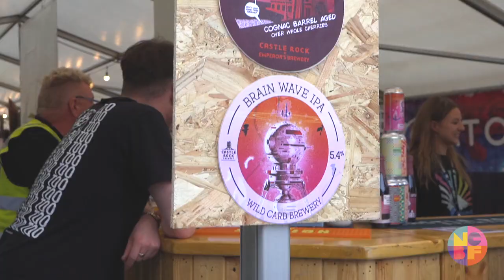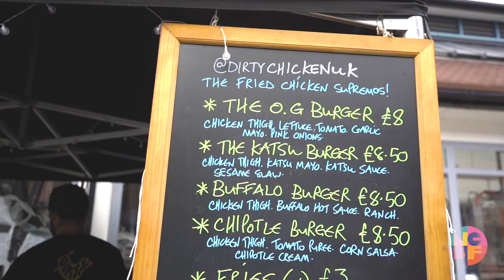Nottingham Craft Beer Festival (2021)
NCBF23 KICKS OFF IN 7 DAYS TIME!

For those of you who haven't been before, here's a video from a couple of years back of what you can expect. Great beers, music, food and vibes!

(Warning, we are getting close to sell out)